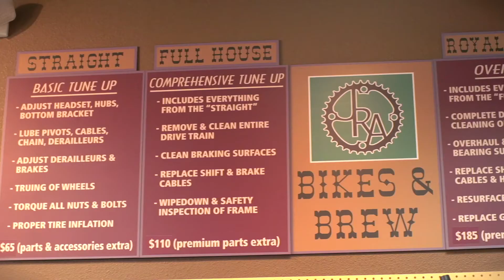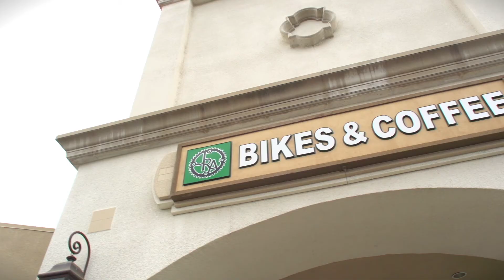We Speak Jamis: JRA Bikes & Brew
Owner Vince Gest of JRA Bikes & Brew in Agoura Hills, California talks about how he values his relationship with Jamis Bicycles.

Video Produced by Jamis Bicycles